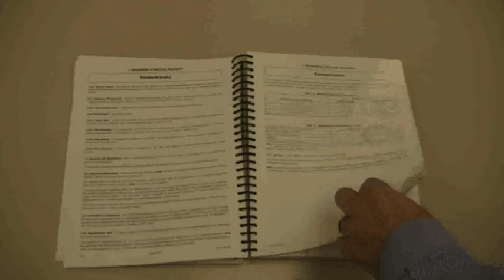IPC A-610 Revision F Standard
The IPC-A-610 version "F" standard was released in August of 2014. This document can be purchased from the soldertools.net shopping